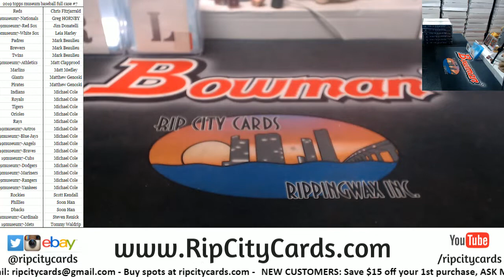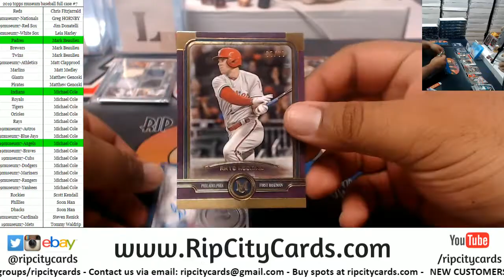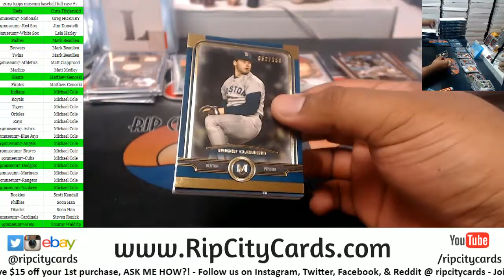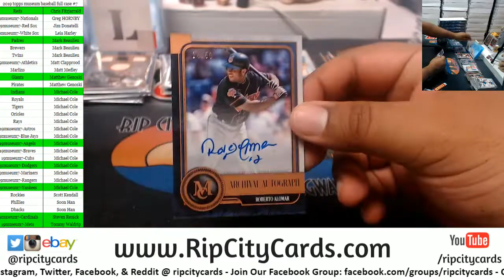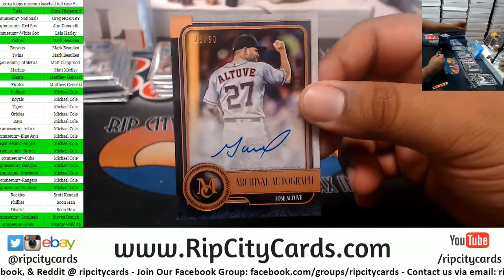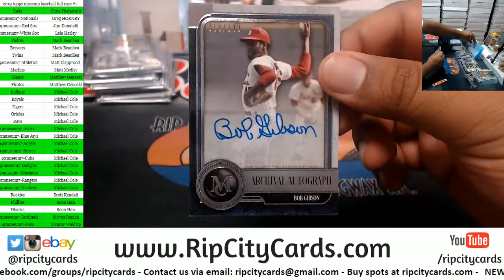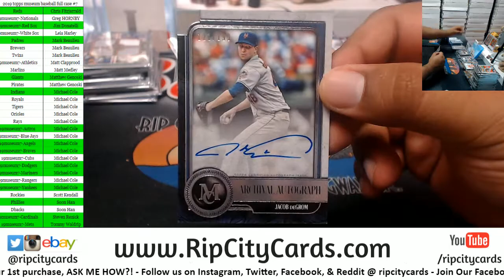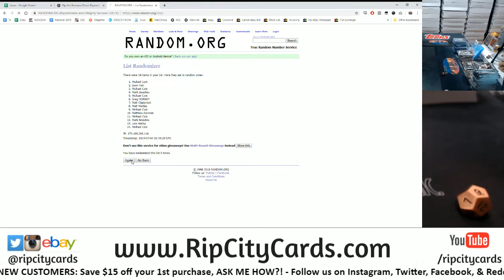2019 Topps Museum Baseball Full Case #7 RCC